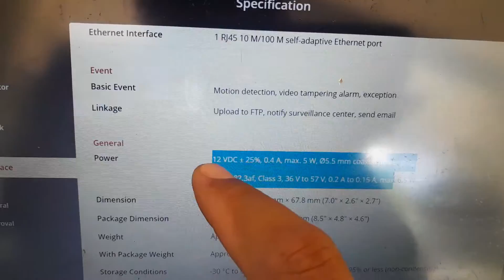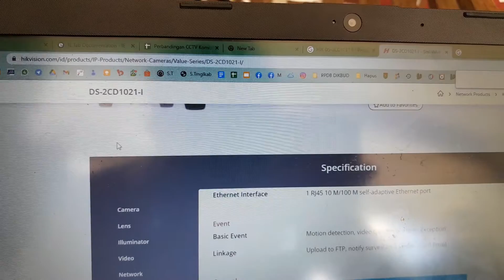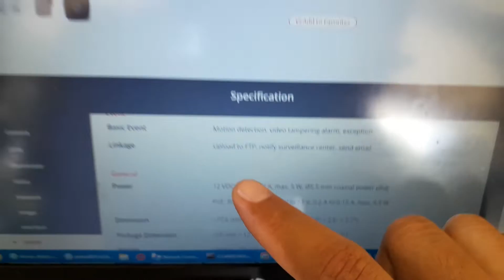Obrolan sedikit tentang Power CCTV IP Cam HikVision (adaptor DC & Adaptor PoE)